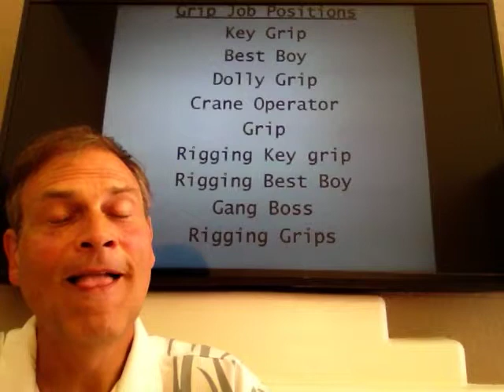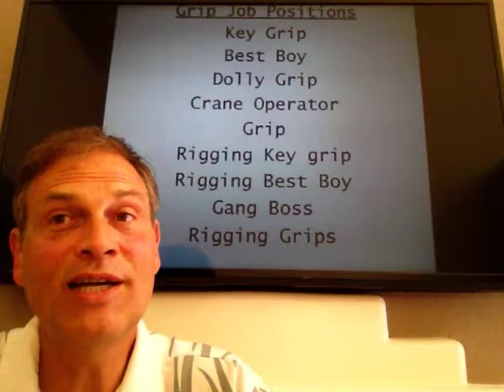Grip Notes 2. Movie Grip Job Descriptions.. Training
Try to watch these in order.. This is #2.  Enjoy! Greg Hewett, a 25 year veteran of film work, introduces you to the exciting and profitable world of Gripping. In this series he will explore the different job opportunities, the skills required to get those jobs and, if you so desire, Your path to the glory! Come on in for the big win!

for more info.